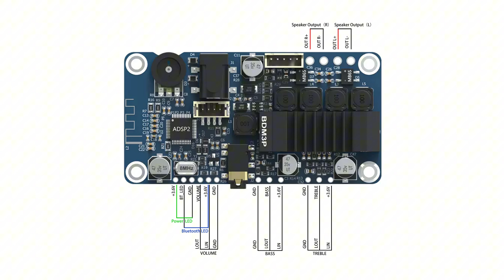TPA3116 Stereo 50W Bluetooth Amplifier w DSP Treble/Bass/Volume/PC UI Control BDM3P Wiring Tutorial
BDM3P, an upgraded version of the 50W dual-channel Bluetooth power amplifier board designed for DIY enthusiasts. It provides volume control and real-time audio adjustment via PC UI software. The BDM3P utilizes the TPA3116 amplifier chip to achieve superior audio quality. It features a compact PCB layout, high-quality components, and upgraded heatsink for reliable performance. It supports DC wide power supply range as 12V-24V. Each channel delivers 50W output at DC 21V into a 4 ohm load, making it ideal for desktop speakers and DIY projects. It supports Bluetooth 5.0 input and 3.5mm analog input. Connecting speakers is easy and it provides an AUX output for powered speakers. Additionally, it supports PC UI control, allowing real-time audio adjustments with multi-band equalizer, bass boost, and more. The BDM3P is a compact, powerful Bluetooth amplifier board that delivers reliable, flexible audio performance.

The sound of this video uses Ondoku .